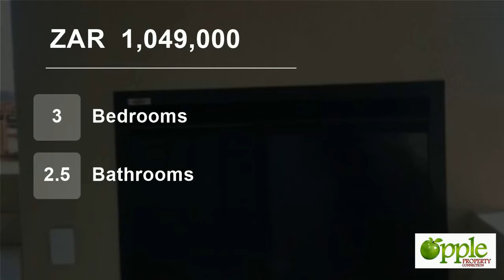3 Bedroom Townhouse For Sale in Ben Fleur, Witbank, Mpumalanga, South Africa for ZAR 1,049,000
New Development

Brand new release in one of the best residential addresses in Witbank.

Modern contemporary style townhouses inside a 24hr security complex.

Quality finishes throughout this 3 bedroom, 2 bathroom home with its easy maintainable garden.

A perfect lock-up and go lifestyle that will suit investors, young profe...